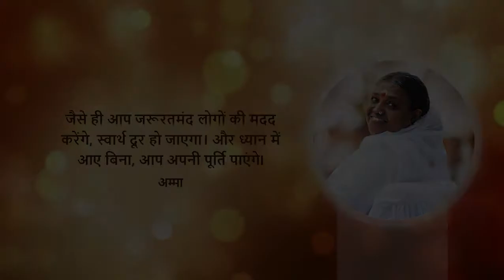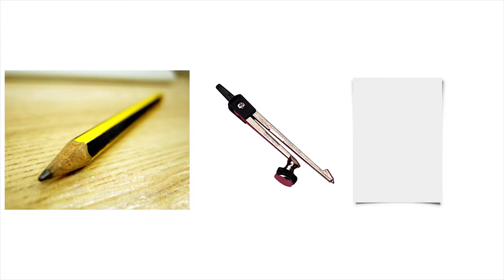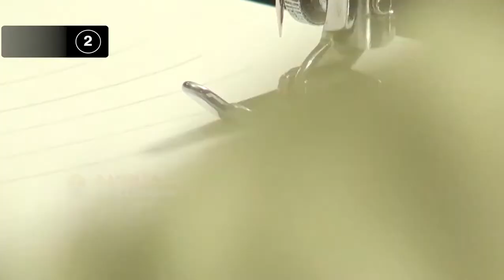1.9.11 Stitching Curved Lines On Paper (Hindi) (हिन्दी)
In this video, you will learn to perform a proper straight stitch through curved lines drawn on an A4 sheet paper using a sewing machine.